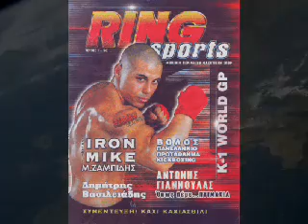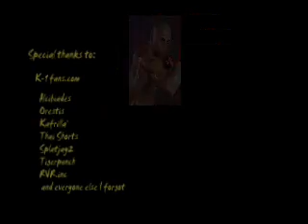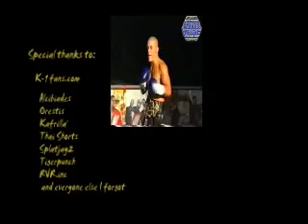Iron Mike Zambidis the best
Δεν παρέλειπε ποτέ πριν απο κάθε αγώνα του, να κάνει τον Σταυρό του και να Προσεύχεται Στον Χριστό και Στην Παναγία !